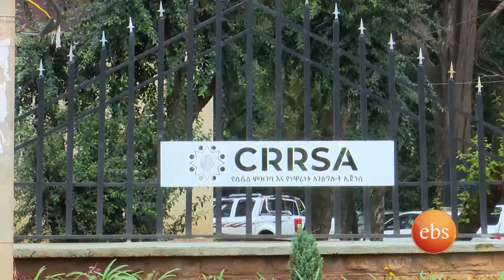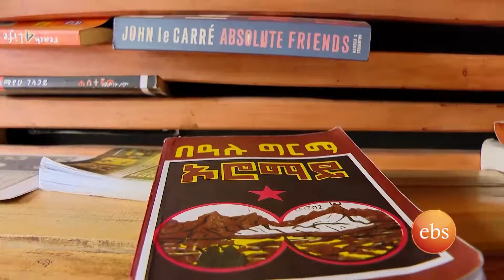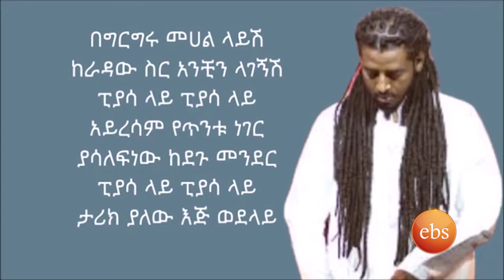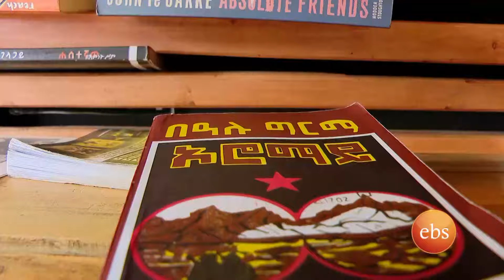አዝናኝ የምዕራፍ 28 ትውስታዎች /ትዝታችን በኢቢኤስ//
ይህ ፕሮግራም ዘወትር ሰኞ ማታ እንደ ስሙ ሁሉ ትዝታ ጠቀስ" የሆኑ ጉዳዮች ላይ ብቻ የሚያጠነጥን ነው። ለአብነትም የሙዚቃ፣የከተሞች፣ የትምህርት ቤቶች፣ የመዛግብት፣  የቀድሞ ቁሳቁሶች፣ የልዩ ልዩ ቅርሶች፣ የአልባሳት፣ የሃውልቶች እና የመሳሰሉ ጉዳዮችን በትዝታ ይቃኙበታል።

"Tiztachin be ebs" is a captivating show that delves into nostalgia, exploring old music, cultures, aging cities, and schools. Join us as we journey through memories and evoke nostalgia in every episode!